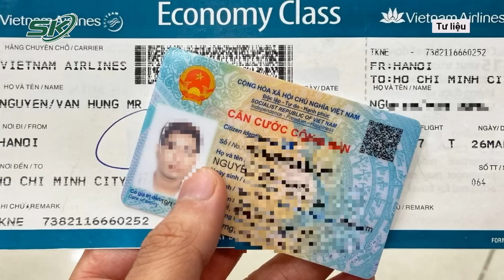Sáng 19/9: Đám Tang Nạn Nhân Bị Rể “Hờ” Truy Sát, Không Người Nhang Khói, Họ Hàng Lo Ma Chay | SKĐS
SKĐS | Liên quan vụ thảm án con rể “đoạt mạng” bố mẹ vợ, chém vợ “hờ” bị thương nặng tại Thái Nguyên làm dậy sóng dư luận những ngày qua. Được biết, do không có người nhang khói nên họ hàng đã cùng nhau xúm lại lo ma chay, hương khói cho các nạn nhân.

Mời quý vị và các bạn xem thêm: Cháy Chung Cư Mini: Bé Gái Mất Cả Gia Đình, Sống Sót Nhờ Hàng Xóm Cứu Được Hoa Hậu Nhận Nuôi